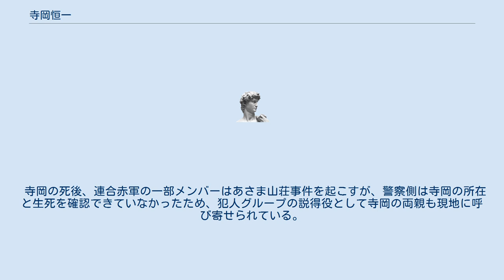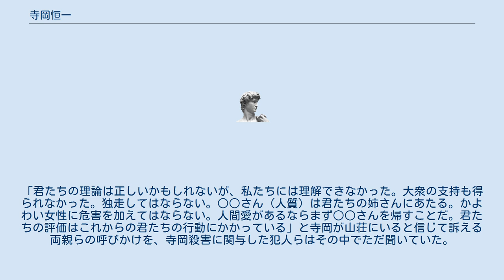寺岡恒一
寺岡 恒一（てらおか こういち、1948年1月25日 - 1972年1月17日）は新左翼運動家。
 芝高等学校卒業。
横浜国立大学工学部化学工学科入学。
 日本共産党（革命左派）神奈川県委員会に加入し、軍事部門のリーダーとして真岡銃砲店襲撃事件や印旛沼事件などに関与。
後に連合赤軍に加わり中央委員となる。
山岳ベース事件で連合赤軍委員長の森恒夫に「死刑」を宣告され、メンバーによって殺害された。
 「処刑」前の追及では、森恒夫による「○○と思っただろう」という追及を言われるがままに認め、更に「○○するつもりだった」という告白を行っていた。
厳しい追及によって本心ではないことを認めたり告白したりしたとされる。
一方で権力との具体的な接触について追及された際は、これをきっぱりと否定していた。
 森恒夫は「処刑」の際、寺岡を「スターリンと同じだ」とした。
中ソ論争で中国派（スターリン擁護）の立場にあった元革命左派の永田洋子や坂口弘は、寺岡処刑の理由としてスターリンを持ち出すことに違和感を持ったが、それを森に問うことは無かった。
「処刑」前の寺岡への追及においては、スターリン問題と絡めた追及は行われていなかった。
 寺岡は連合赤軍メンバーらにアイスピックで何度も刺されたうえ、絞殺された。
 寺岡の死後、連合赤軍の一部メンバーはあさま山荘事件を起こすが、警察側は寺岡の所在と生死を確認できていなかったため、犯人グループの説得役として寺岡の両親も現地に呼び寄せられている。
「君たちの理論は正しいかもしれないが、私たちには理解できなかった。大衆の支持も得られなかった。独走してはならない。○○さん（人質）は君たちの姉さんにあたる。かよわい女性に危害を加えてはならない。人間愛があるならまず○○さんを帰すことだ。君たちの評価はこれからの君たちの行動にかかっている」と寺岡が山荘にいると信じて訴える両親らの呼びかけを、寺岡殺害に関与した犯人らはその中でただ聞いていた。